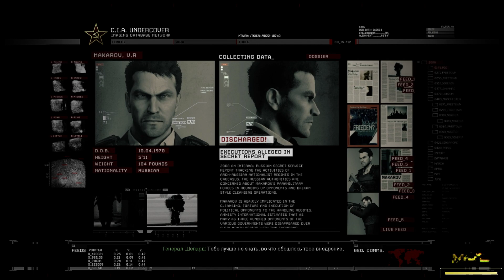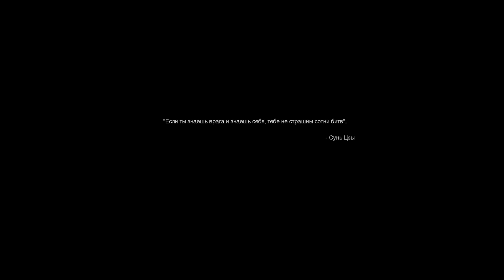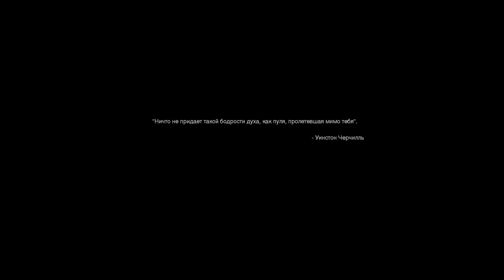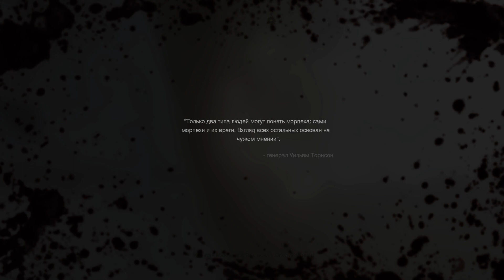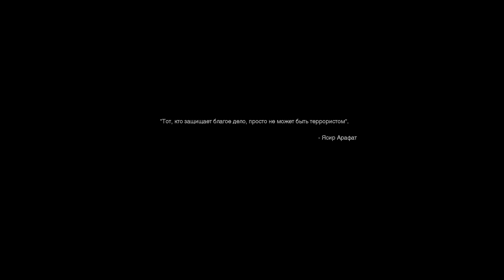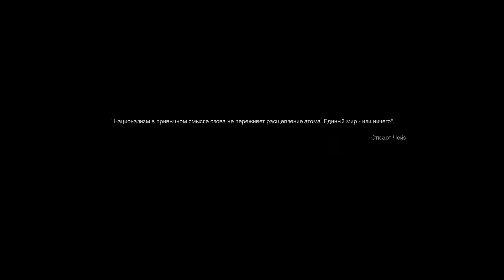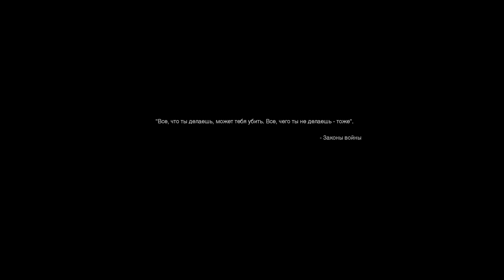Call of Duty Modern Warfare 2 Remastered Մաս 2 Հայերեն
Call of Duty  Modern Warfare 2 Remastered Հայերեն 1080p 60fps